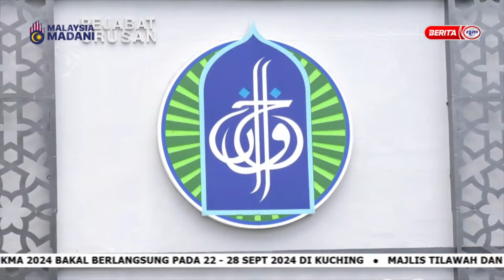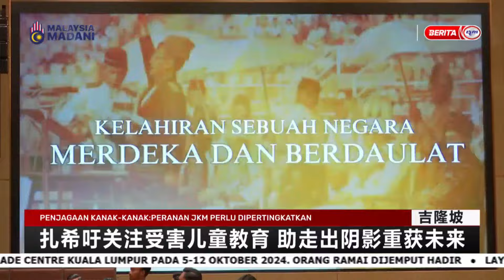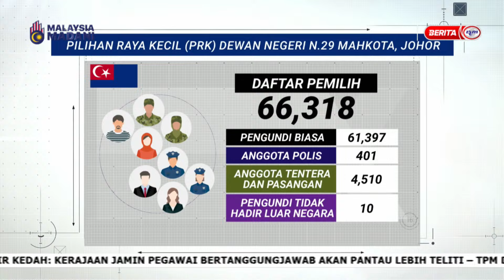20 SEPT 2024 – BERITA MANDARIN